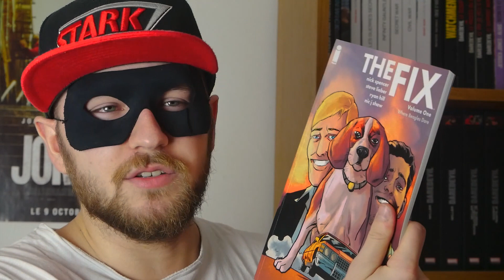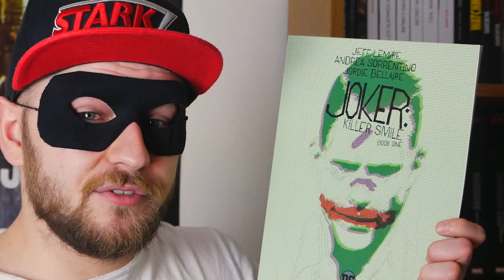L'AVENIR DU COMICS DANS 10 ANS !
Après s'être plongé dans les années 2010, on s'attaque à notre futur !

Comment évoluera le comics dans les 10 années à venir ? Je vous confie mes théories !

Un grand merci à Alien or Predator et Wolf in Motion